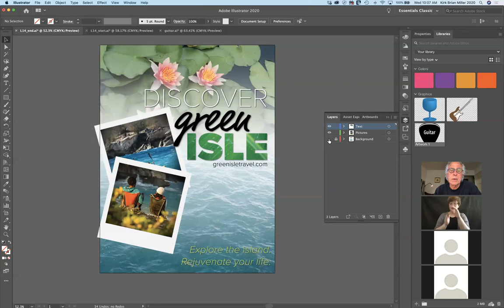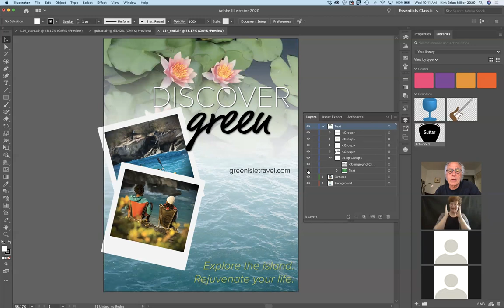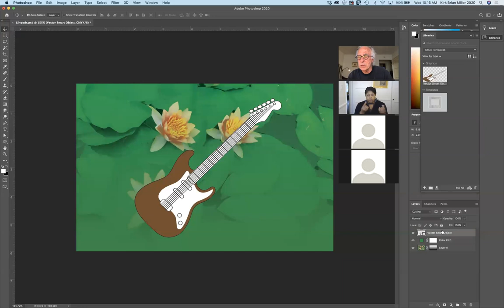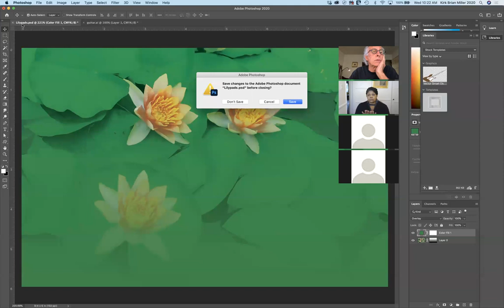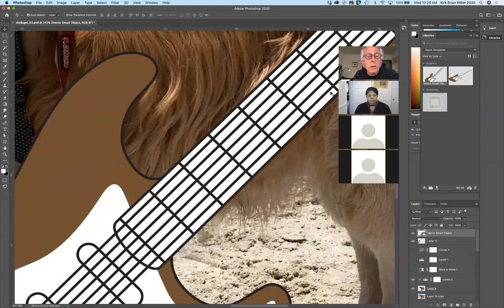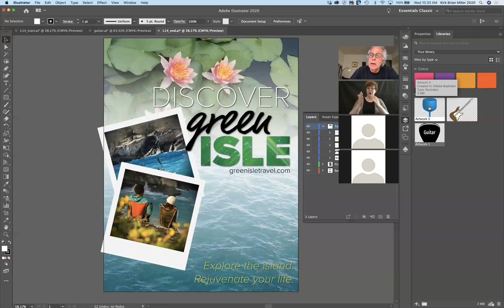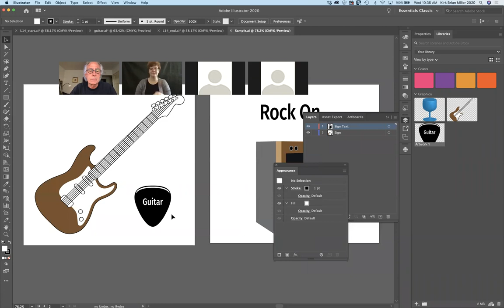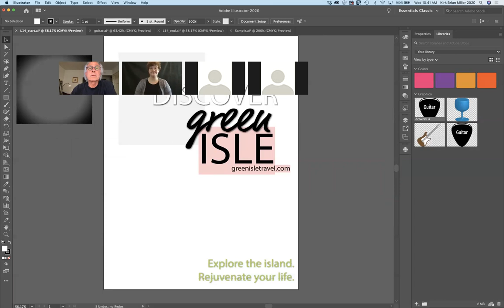Lecture 23 - Using Illustrator CC With Other Adobe Applications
In this lecture, I tackle the issues when sharing elements between Illustrator and Photoshop.